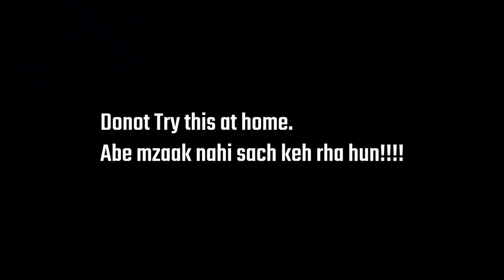(WCC3) T20 world cup But Everything goes wrong! Career Mode [World Cricket championship 3]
"My debut for India In WORLD CUP Career Mode"
So finally the dream came true. my player is playing the first World Cup for India.But here everything goes wrong and I am tired of it. My idol dhoni gave my player special coaching for my career. in WCC3 - Career Mode! [World cricket championship 3]